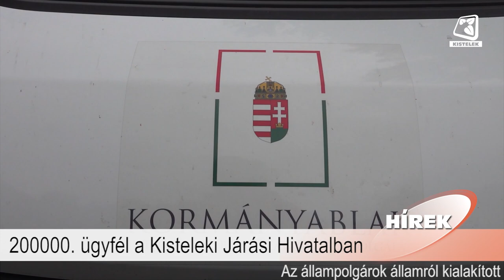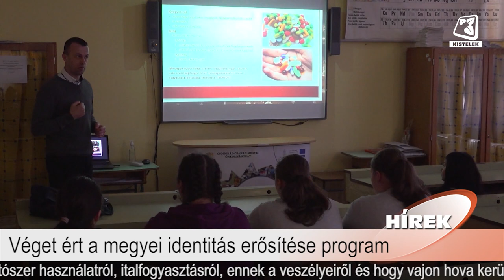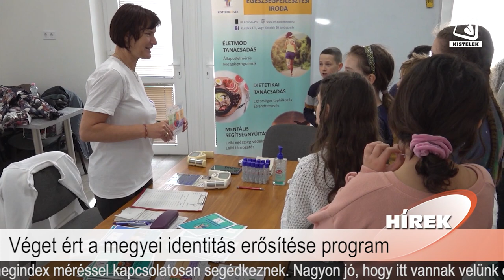Híradó 2022.09.30.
Benne:
- 200000. ügyfél a Kisteleki Járási Hivatalban
- Véget ért a megyei identitás erősítése program
- Megvédte magyar bajnoki címét Czékus Zoltán